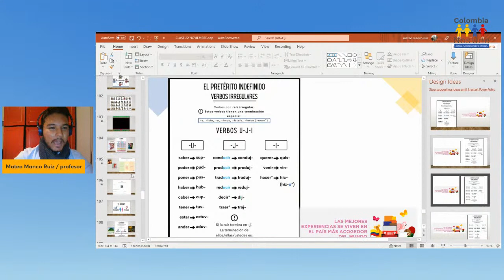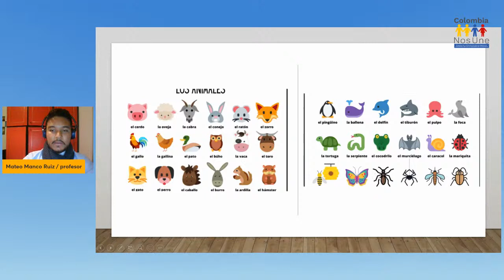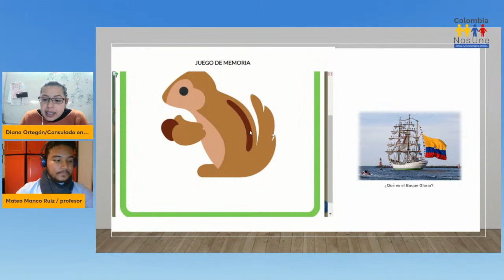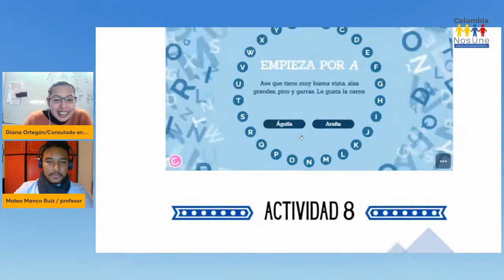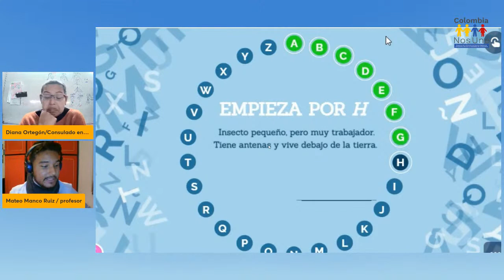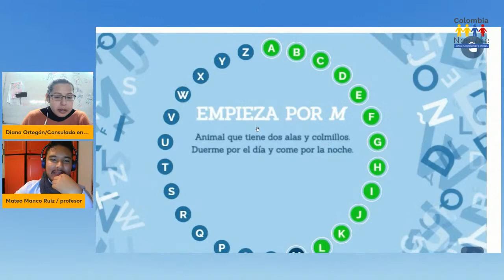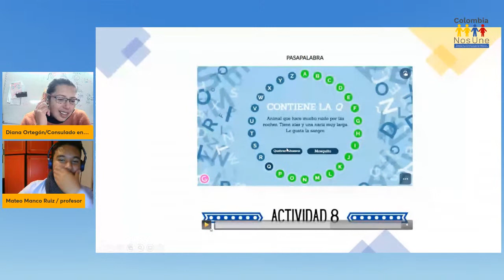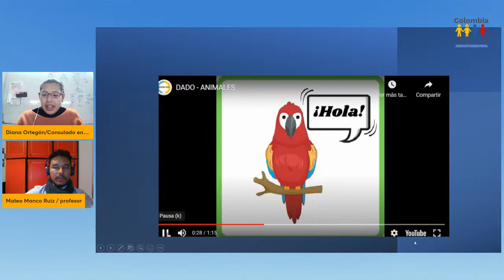Clases virtuales de español para segundas y terceras generaciones de colombianos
👨‍💻👩‍💻Clases virtuales de español para segundas y terceras generaciones de colombianos en Europa.👨‍💻👩‍💻 Profesor: Mateo Manco Ruiz.📢 Invita: Consulado de Colombia en Roma.🇨🇴🇮🇹